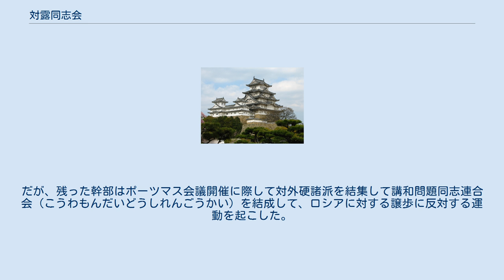対露同志会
対露同志会（たいろどうしかい）は、日露戦争開始に際してロシアとの早期開戦論を唱えて運動した日本のアジア主義・国家主義団体。
会長は近衛篤麿・委員長は神鞭知常。
 義和団の乱後にロシア軍が満州に駐留するようになると、当時の貴族院議長近衛篤麿は明治政府に対して強硬策を申し入れるが却下された。
このため、近衛は世論を喚起すべく国民同盟会を結成した。
この会は1902年に清とロシアの間で満州還付に関する露清協約が締結されたのを機に一旦解散された。
だが、近衛のこの行動に対して国粋主義者や対外硬派は注目して、近衛の周辺に集まるようになっていった。
 ところが、1903年に入ってロシアが撤兵計画を中止すると、近衛やその周辺で活動再開の動きが高まり、対外硬同志会（たいがいこうどうしかい）を結成、4月8日に上野公園梅川楼で大会を開いた。
それから間もなく南佐荘や宣揚会などで近衛と接触していた戸水寛人らが七博士建白事件を起こすと、近衛らも活動を活発化させ、8月9日に神田錦旗館にて再度大会を開いて改めて対露同志会を旗揚げした。
だが、近衛は病中であり、その代理を行う責任者として元内閣法制局長官の神鞭知常を委員長とし、頭山満、内田良平、平岡浩太郎など右翼の大物や後の日露戦争で活躍する花田仲之助ら主戦論者の軍人を抱え、頭山ら7名の相談役を置いた。
10月5日には歌舞伎座にて全国大会を開催して対露宣戦布告を求める上奏を行う決議をした。
 ところが、翌1904年1月1日に会長の近衛が急逝、2月6日に日本がロシアに宣戦布告したために、代表者不在と当初の目的達成を理由に解散となった。
更に委員長の神鞭も戦争中の1905年6月21日に病死してしまう。
だが、残った幹部はポーツマス会議開催に際して対外硬諸派を結集して講和問題同志連合会（こうわもんだいどうしれんごうかい）を結成して、ロシアに対する譲歩に反対する運動を起こした。